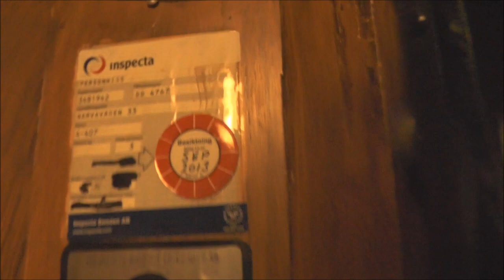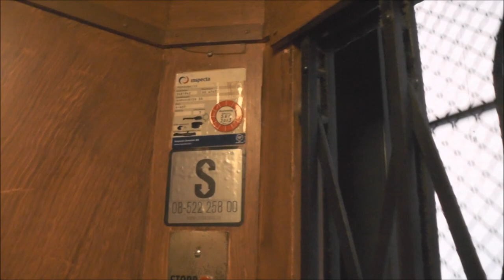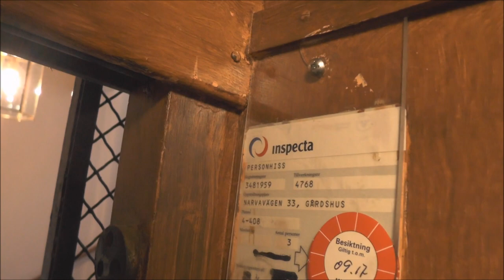2x Classic Graham Brothers Traction elevator @ Narvavägen 33, Stockholm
Manufacturer:
Installation year:
Current moderniser:
Latest modernisation year:
Serial Number: 4767 & 4768
Capacity: _Kg (_lbs.) - _ Persons
Floors: _ =

Location: Narvavägen 33, Stockholm (Östermalm) SWEDEN!